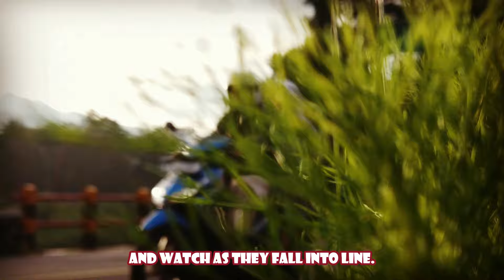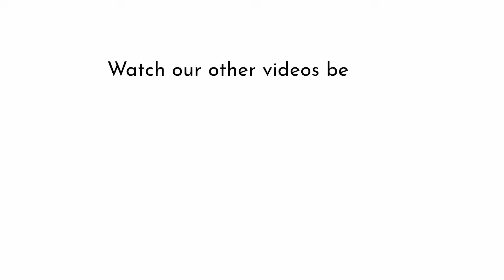This is How to Command Respect from Narcissists! | NPD | Narcissism | Behind The Science